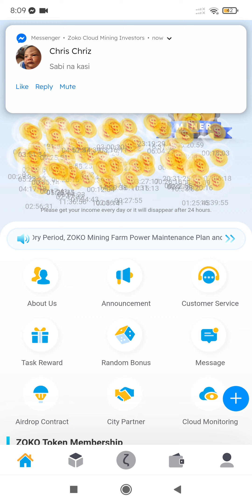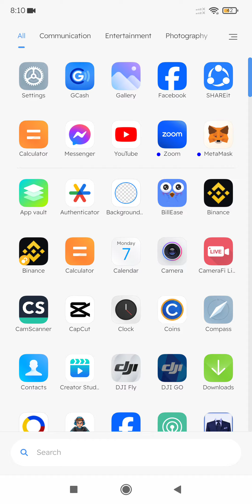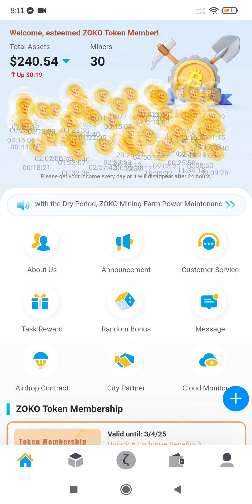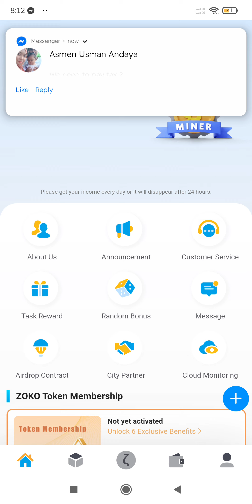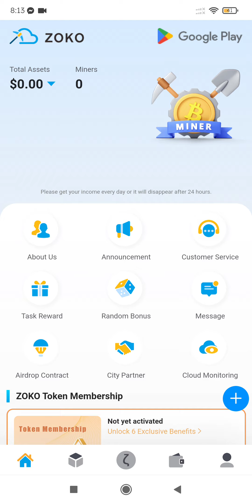Zoko Cloud SCAM | Scam na.. Zoko Update as of Today October 7, 2024